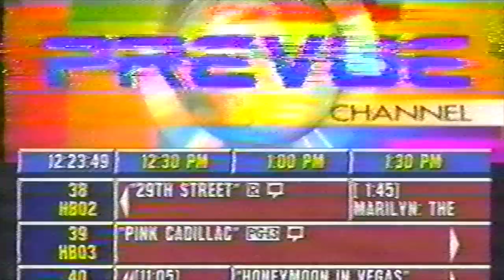Ickes in '92